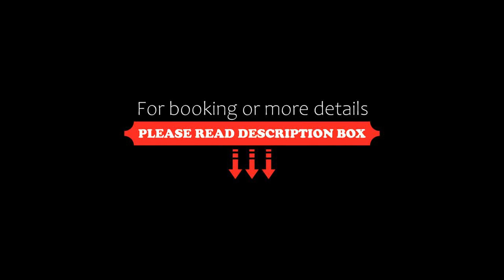Appartement Seignosse Océan, Seignosse, France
About Property:
Appartement Seignosse Océan is situated in Seignosse, 600 metres from Penon Beach, 800 metres from Bourdaines Beach, as well as less than 1 km from Casernes Beach. This beachfront property offers access to a balcony. There is parking on-site and the property features an an electric vehicle charging station.

The apartment has 2 bedrooms, a flat-screen TV with satellite channels, a fully equipped kitchenette with a microwave and a toaster, a washing mach...
Property Type: Hotel
Address: 27 2 C 27 Avenue de la Grande Plage, 40510 Seignosse, France
Searching For
1. Appartement Seignosse Océan - Seignosse - France
2. Appartement Seignosse Océan - Seignosse - France Address
3. Appartement Seignosse Océan - Seignosse - France Rooms
4. Appartement Seignosse Océan - Seignosse - France Amenities
5. Appartement Seignosse Océan - Seignosse - France Offers and Deals
Audio Credit:
Track Title: Subway Dreams
Artist: Dan Henig